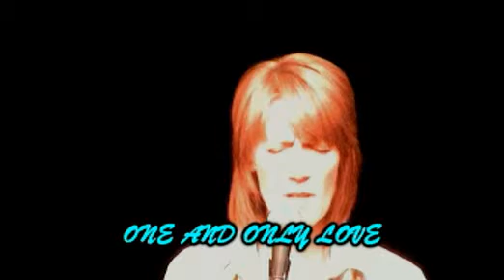SOUTH09 - S1T06 One And Only Love.mpg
Southport Arts Centre, 20th November 2009. One And Only Love